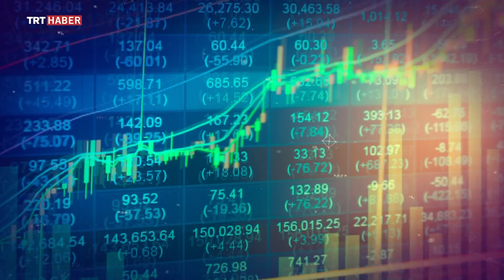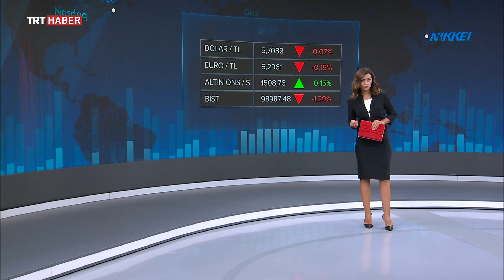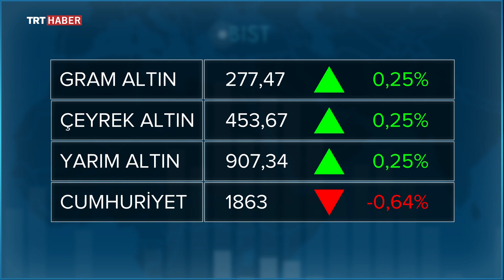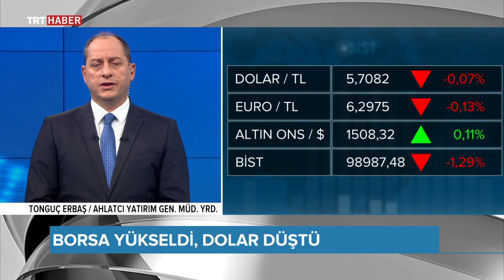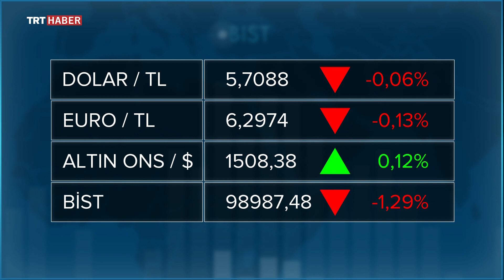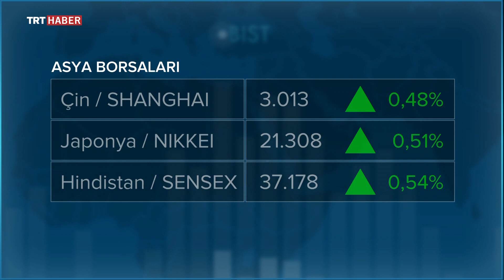Ekonomi 7/24 - 09.09.2019 - Tonguç Erbaş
Ekonomi gündemine dair merak edilenler Tonguç Erbaş'ın konuk olduğu Ekonomi 7/24 programında.